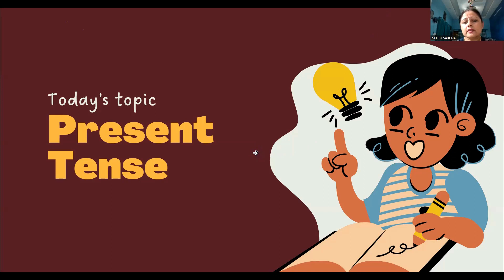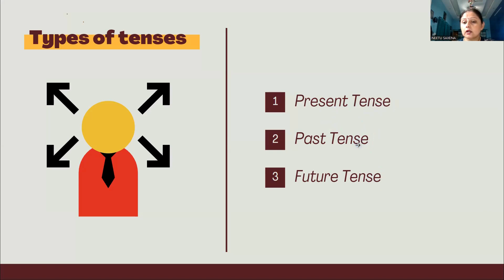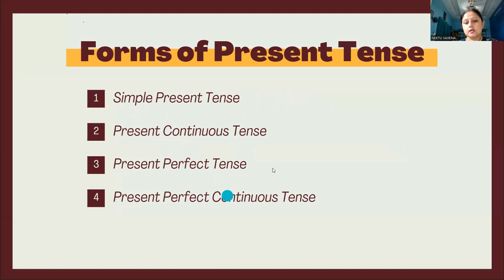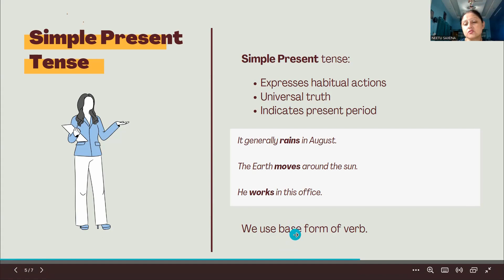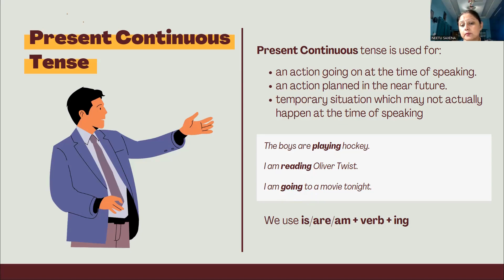Session 33- Present Tense (Part-1)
Learn about present tense.

Every Monday, Wednesday and Friday we will upload a new video.

You can also checkout our Instagram & Facebook accounts.

Suggested Videos:
Present Tense in English Grammar | Present Tense in full Detail | Simple, Continuous, Perfect & PC 2
Present Tense in English Grammar | Present Tense in full Detail | Simple, Continuous, Perfect & PC
Present simple tense complete class || English likhna kaise sikhe? Tense in Hindi- learn english
Present Tense in hindi | Present Simple , Present Continuous , Present Perfect , Perfect Continuous
All Tenses in 1 Hour || Tense in English Grammar || Present tense, Past tense and Future tense
Simple Present Tense - Simple Present Tense Sentences | Class 4 to 8 English Grammar